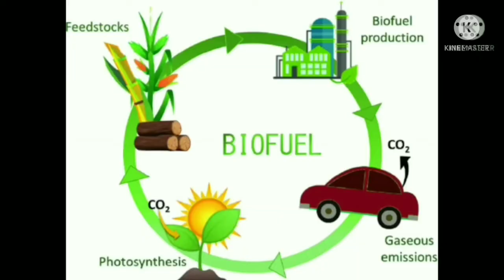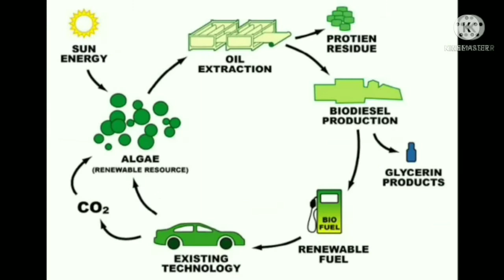What are the health benefits of Jatropha???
What are the health benefits of red Jatropha??

video highlights:: What is the use of Jatropha?
2-is Jatropha a biofuel?
3-Are Jatropha leaves poisonous?

voice given by- Satish bhardwaj
video creator-Lalit Karer
fact founder-Bobby Verma